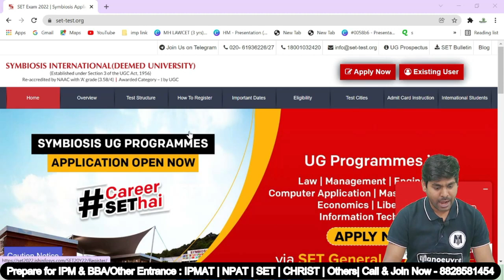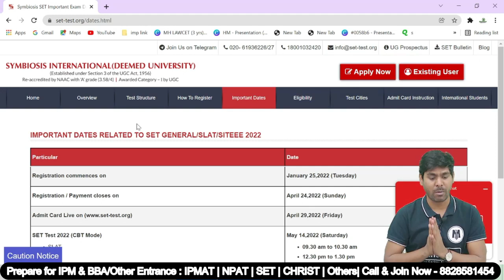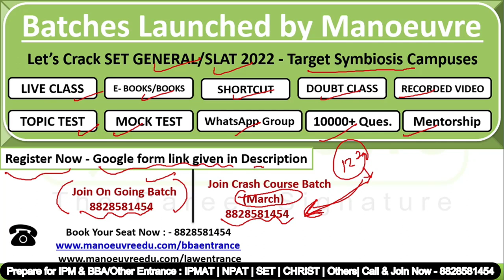SET GENERAL SLAT 2022 I BIG ANNOUNCEMENT EXAM NOTIFICATION OUT.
Crack IPM & BBA - NPAT , CUCET, SET , CHRIST , OTHERS 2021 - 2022
Call/WhatsApp on :
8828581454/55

CLASSROOM COACHING :-
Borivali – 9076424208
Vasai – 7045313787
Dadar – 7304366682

Manoeuvre Education

Call/WhatsApp on
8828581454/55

CLASSROOM COACHING :-
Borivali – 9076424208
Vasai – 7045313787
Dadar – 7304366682